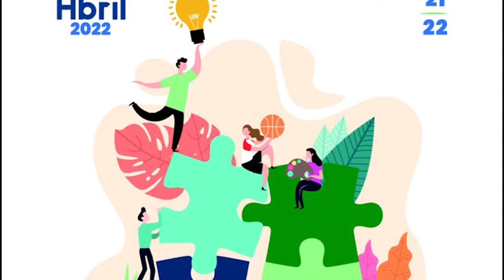FERIA AULA ALMERÍA CFGM PANADERÍA, REPOSTERÍA Y CONFITERÍA 2022